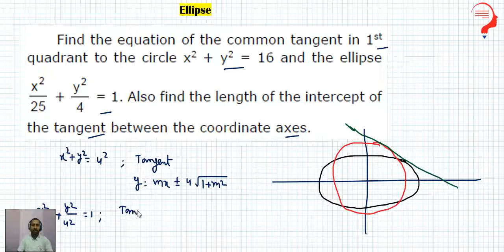Find the equation of the common tangent in 1st quadrant to the circle x2+y2=16 and the ellipse x^2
Find the equation of the common tangent in 1st quadrant to the circle x2+y2=16 and the ellipse x^2/25+y^2/4=1. Also find the length of the intercept of the tangent between the co-ordinate axes.

Definition
An ellipse is the set of all points on a plane whose distance from two fixed points F and G add up to a constant.

A Circle is an Ellipse

In fact a Circle is an Ellipse, where both foci are at the same point (the center).

In other words, a circle is a "special case" of an ellipse. Ellipses Rule!

Major and Minor Axes
The Major Axis is the longest diameter. It goes from one side of the ellipse, through the center, to the other side, at the widest part of the ellipse. And the Minor Axis is the shortest diameter (at the narrowest part of the ellipse).
Properties
Ellipse has two focal points, also called foci.
The fixed distance is called a directrix.
The eccentricity of ellipse lies between 0 to 1.
The total sum of each distance from the locus of an ellipse to the two focal points is constant
Ellipse has one major axis and one minor axis and a center

Eccentricity of the Ellipse
The ratio of distances from the center of the ellipse from either focus to the semi-major axis of the ellipse is defined as the eccentricity of the ellipse.

The eccentricity of ellipse, e = c/a

Where c is the focal length and a is length of the semi-major axis.

Since c less than a the eccentricity is always greater than 1 in the case of an ellipse.
Also,
c2 = a2 – b2
Therefore, eccentricity becomes:
e = √(a2 – b2)/a
e = √[(a2 – b2)/a2] e = √[1-(b2/a2)]

Ellipse Equation
When the centre of the ellipse is at the origin (0,0) and the foci are on the x-axis and y-axis, then we can easily derive the ellipse equation.

The equation of the ellipse is given by;

x2/a2 + y2/b2 = 1
The line segment passing through the foci of the ellipse is the major axis and the line segment perpendicular to the major axis and passing through the center of the ellipse is the minor axis. The end points A and B as shown are known as the vertices which represent the intersection of major axes with the ellipse. ‘2a’ denotes the length of the major axis and ‘a’ is the length of the semi-major axis. ‘2b’ is the length of the minor axis and ‘b’ is the length of the semi-minor axis. ‘2c’ represents the distance between two foci.

Special Cases:

If c = 0 then F1 and F2, i.e. both foci merge together with center of ellipse. Also a2 becomes equal to b2, i.e. a = b so now we get a circle in this case.
If c = a then b becomes 0 and we get a line segment F1F2.

Standard Equation of Ellipse
The simplest method to determine the equation of an ellipse is to assume that centre of the ellipse is at the origin (0, 0) and the foci lie either on x- axis or y-axis of the Cartesian plane as shown below:
Both the foci lie on the x- axis and center O lies at the origin.

Let us consider the figure (a) to derive the equation of an ellipse. Let the coordinates of F1 and F2 be (-c, 0) and (c, 0) respectively as shown. Let us consider a point P(x, y) lying on the ellipse such that P satisfies the definition i.e. the sum of distances of P from F1 and F2 in the plane is a constant 2a.

⇒ PF1 + PF2 = 2a – – – (1)

Using distance formula the distance can be written as:

Ellipse- Distance formula

Squaring and simplifying both sides we get;

definition of eclipse

ellipse equation

Now since P lies on the ellipse it should satisfy equation 2 such that

Thus,

Ellipse standard equation

On simplifying,

PF1 = a + (c/a)x

Similarly,

PF2 = a – (c/a)x

Therefore,

PF1 + PF2 = 2a

Therefore the equation of the ellipse with centre at origin and major axis along the x-axis is:

equation

where –a ≤ x ≤ a.

Similarly, the equation of the ellipse with center at origin and major axis along the y-axis is:

Ellipse formula 4
Area of Ellipse
Area of the circle is calculated based on its radius, but the area of the ellipse depends on the length of the minor axis and major axis. Check more here: Area of an ellipse.

Area of the circle = πr2

And,

Area of the ellipse = π x Semi-Major Axis x Semi-Minor Axis

Area of the ellipse = π.a.b

Perimeter of Ellipse
The perimeter of an ellipse is the total distance run by its outer boundary. For a circle, it is easy to find its circumference, since the distance from the center to any point of locus of circle is same. This distance is called radius.

But in the case of an ellipse, we have two axis, major and minor, that crosses through the center and intersects. Hence, we use an approximation formula to find the perimeter of an ellipse, given by:

p≈2πa2+b22−−−−√

Where a and b are the length of semi-major and semi-minor axes respectively.

Latus Rectum
The line segments perpendicular to the major axis through any of the foci such that their endpoints lie on the ellipse are defined as the latus rectum.